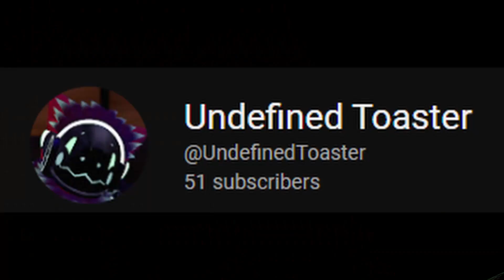W̷͓͠h̷̳͘a̸͎͋t̵̖̿ ̸̪͑i̶̹̿s̴̲͋ ̵̬̃i̸̹͌ǹ̵̙ ̶̝̈t̷͚͛h̵̢͊e̵̼͛ ̶͕͗C̴̈ͅ.̶̮͝A̶̳͝.̷̲́N̸̗̈.̸̒͜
I am thankful that people actually enjoy my content and am excited to do more. Let me know what you think about this video and if I should do more like this. I love you all.
( ❛w❛)